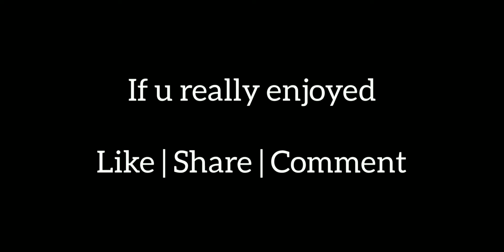Elections Time | Votes Ka Time | Elections 2022 | iBanty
2022 elections r here😅
this video is just for fun 😜. Don't sell ur vote to anyone. apni vote achhe candidate ko dijiye ta jo apko bad mein aane wali sarkar se koi complain na rhe 🙏